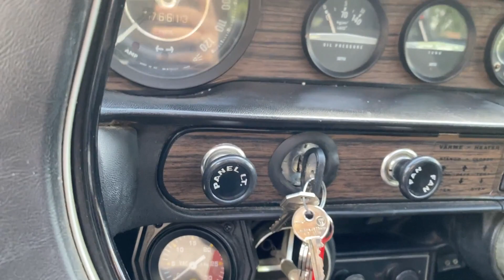VCC/31V93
1971 VOLVO 1800E